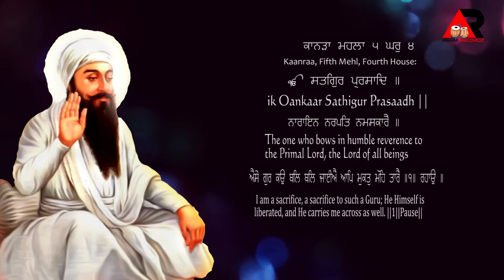aise Gur ko bal bal jai ai Ragi Bhai Sarwan Singh Khalsa (Hazuri Ragi Takhat Shri Kesgarh Sahib)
Albums-Bande Khoj Dil Har Roj